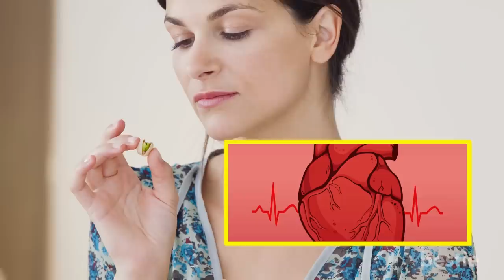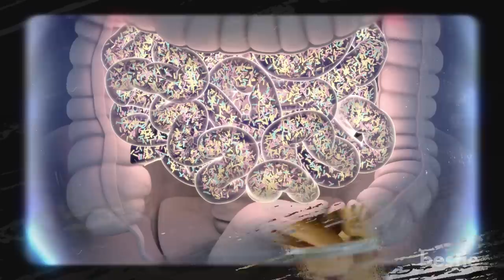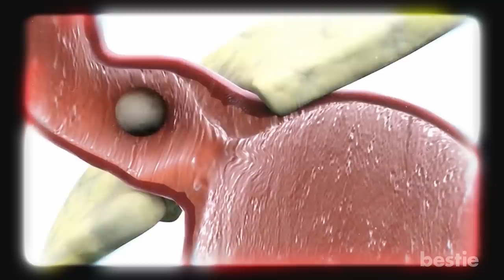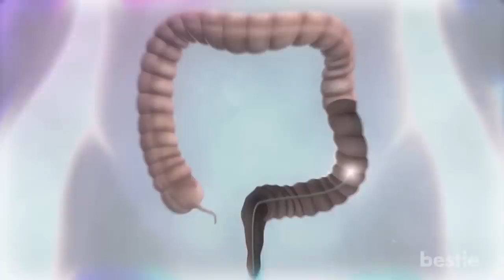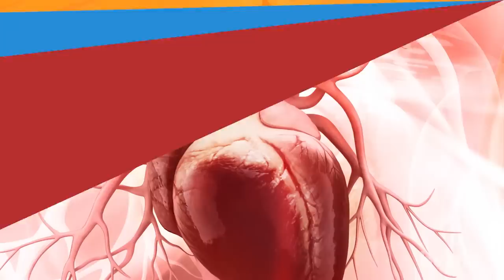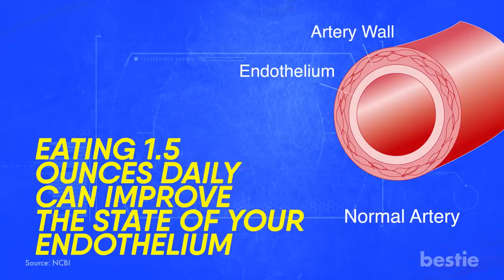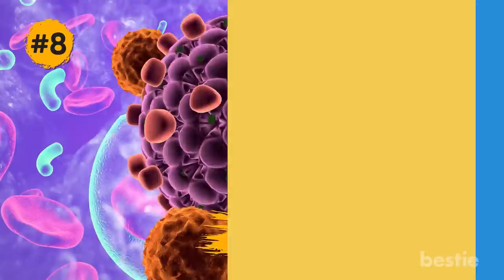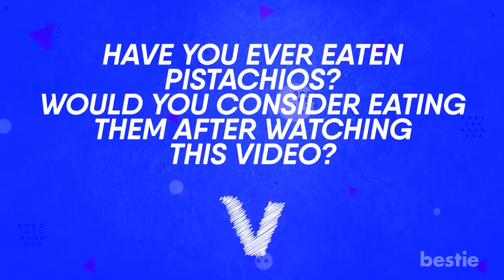Eating Pistachios Every Day Will Do This To Your Body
From filling you up with great nutrients to helping you lose weight to saving you from heart disease. We're talking all that and more.

Timestamps:
Intro - 0:00
1. Adds To Weight Loss: 00:28
2. Cleans Your Gut Bacteria: 01:54
3. Lowers Your Cholesterol: 02:47
4. Improves Your Mood: 04:08
5. Makes Your Heart Healthier: 05:06
6. Improves Eye Health: 06:51
7. Balances Your Blood Sugar: 07:39
8. Reduces Risk Of Cancer: 08:29

Summary:
1. Adds To Weight Loss
In the United States alone, the rate of adult obesity exceeds 25%. Around the world, the number of people with diabetes has risen from 108 million in 1980 to 422 million in 2014! If you feel like you can lose a few pounds, do not hesitate. Pistachios can help you get started.

2. Cleans Your Gut Bacteria
How often do you consider the health of your gut? I mean, you probably focus on losing weight. But shedding pounds off your midsection and keeping it healthy are two separate things.

3. Lowers Your Cholesterol
Have you been watching your cholesterol level lately? It’s easy to forget about, but important nonetheless. Overly high cholesterol is a serious issue for many around the world. In the U.S., 7% of children and adolescents have high cholesterol.

4. Improves Your Mood
Mental health is a massive conversation we are having today. Did you know anxiety disorder is the most common mental illness in the United States? It affects 18% of the country’s population each year. If you are one of these people, there is good news for you. With the right exercise and diet, anxiety disorders are naturally treatable.

5. Makes Your Heart Healthier
There are also shocking stats regarding heart health. Have you heard them lately? Heart disease is the leading cause of death in the United States. Almost 650,000 Americans die from it each year. Eating pistachios is another step in preventing it.